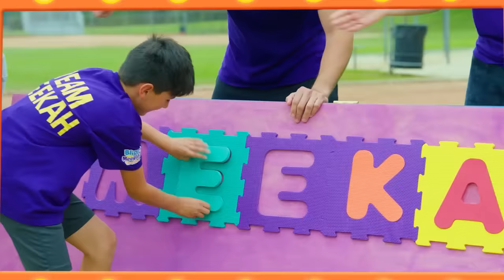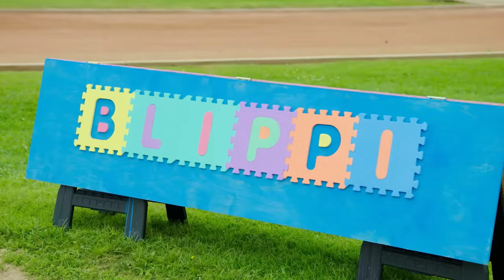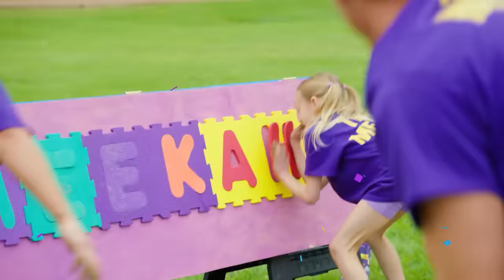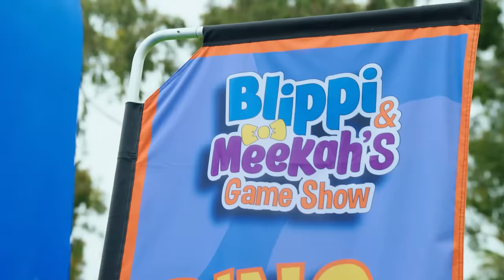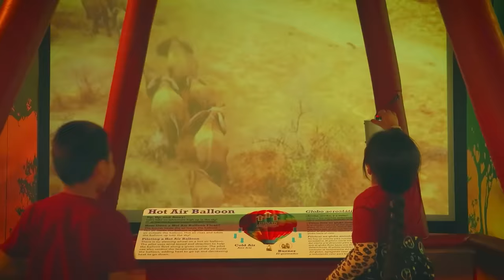Blippi's Game Show - Water Bucket Challenge! | Episode 4 | Videos For Kids & Families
It's the FINAL episode of Blippi's Game Show! Blippi and Meekah lead their teams through competitive games! Which sibling will find letters in the sand pit? Which parent will win the Raptor Roll Race? And which contestant will make a splash when water is poured on their head? Follow along to see who will have the winning team, Blippi or Meekah!